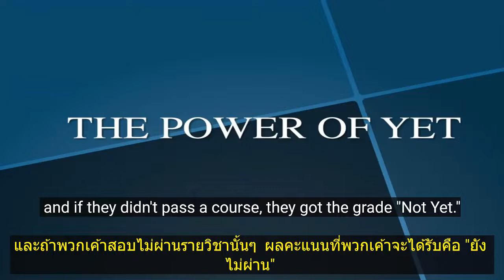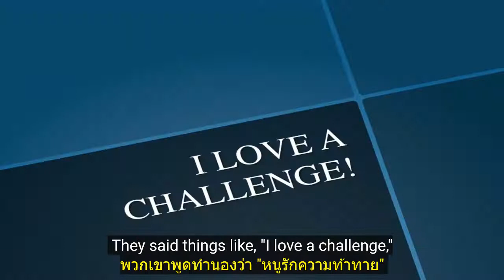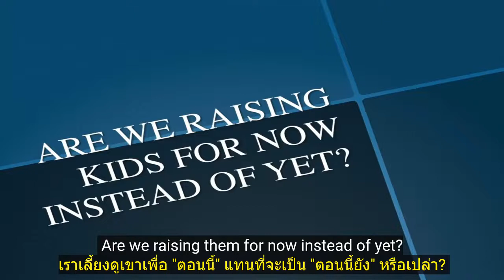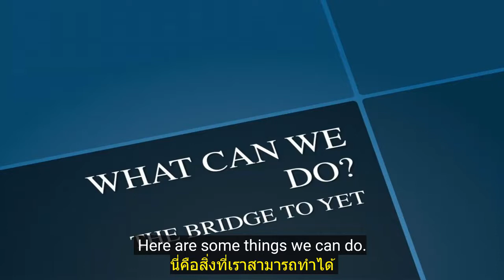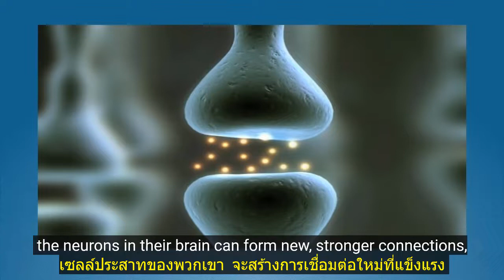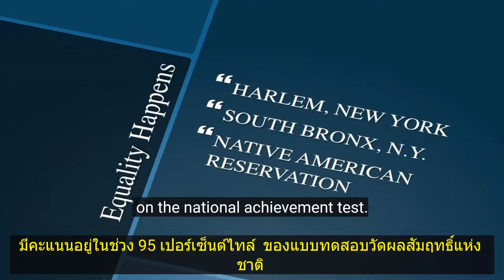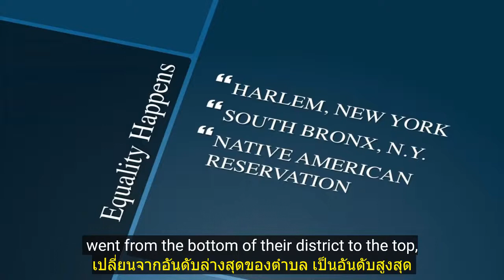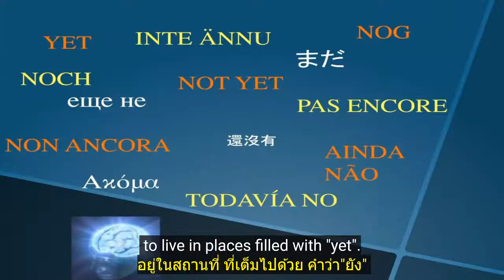พลังความเชื่อที่คุณคิดว่าคุณสามารถพัฒนามันได้ : Carol Dweck